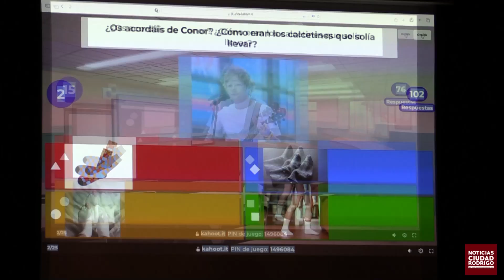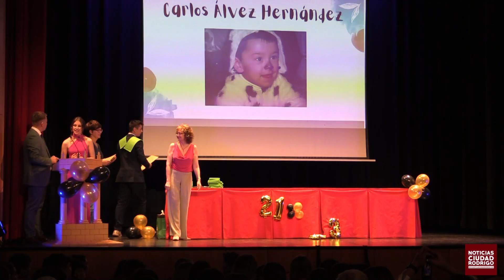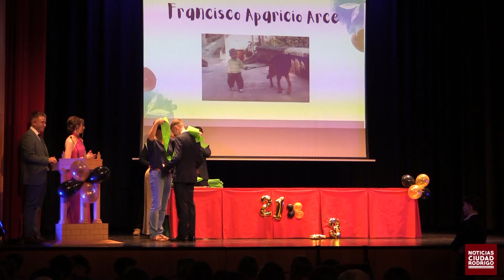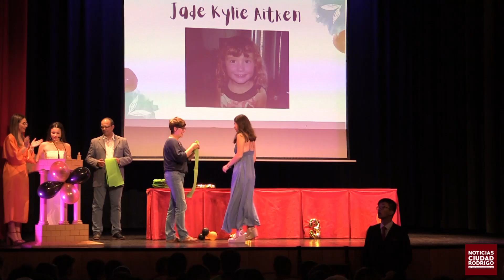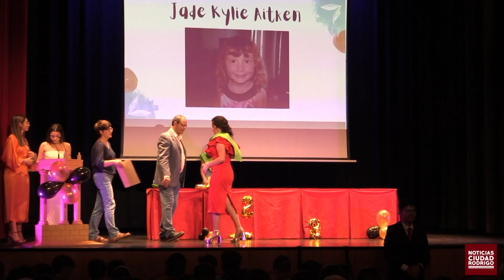Graduación FP Y Bachillerato del IES Tierra de Ciudad Rodrigo 2023